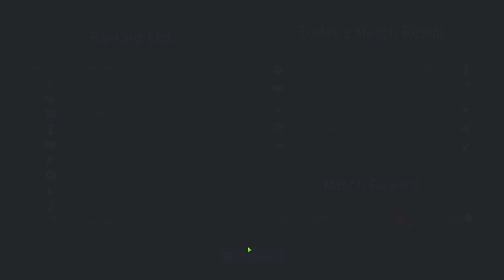COULD IT FINALLY BE... A GHOST GAME!? | Teamfight Manager | 17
Teamfight Manager is a simulation game where you are the coach of an e-sports team. You must manage players to set them up for matches. Make the best of pick & ban by evaluating the characteristics of the champions/players! A smart strategy can make up for a lack of individual player skills.

Teamfight Manager is a game where you become a coach who manages a virtual eSports pro-game team.